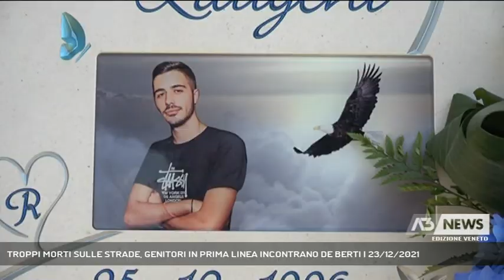TROPPI MORTI SULLE STRADE, GENITORI IN PRIMA LINEA INCONTRANO DE BERTI | 23/12/2021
A3 NEWS Veneto 23/12/2021 - VENEZIA - Un messaggio forte per la sicurezza stradale è partito oggi da Venezia, proprio a margine della conferenza stampa di fine anno del presidente. "Anche quella dei morti sulla strada è una epidemia", dicono Romina Ceccato e Andrea Dan, che hanno incontrato l'assessore Elisa De Berti.  || Si sono trovati entrambi a Venezia - a palazzo Balbi - per lanciare un messaggio potente Romina Ceccato e Andrea Dan, genitori combattenti, la prima mamma di Riccardo laugeni - uno dei 4 angeli morti nel terribile incidente stradale nel luglio 2019 a Jesolo - il secondo, papà di Manuela, strappata alla vita - a sei anni - a nel 1998 a Codognè.Una traiettoria di dolore diventata una battaglia per la sicurezza sulla strade. I numeri, d'altronde, tracciano un'emergenza senza fine.Dan e Ceccato, approffitando della conferenza stampa di fine anno del presidente Zaia, hanno chiesto alla Regione - in particolare all'assessore ai Trasporti Elisa De Berti (che hanno incontrato) di intercdere con il Governo per accelerare un vero piano di sicurezza per le strade, fatto di infrastrutture ma anche di una campagna di informaziona diffusa, perchè nessun genitore - né chiunque altro - si trovi a passare un Natale come il loro. - Intervistati ROMINA CECCATO (Presidente Associazione Alba Luci sulla buona strada), ANDREA DAN (Presidente Associazione Manuela per la sicurezza stradale) (Servizio di Cristian Arboit) - Segui Antenna Tre anche sul digitale terrestre! Visita il sito